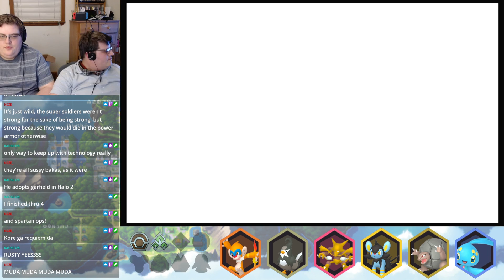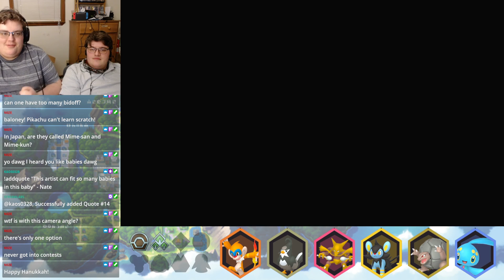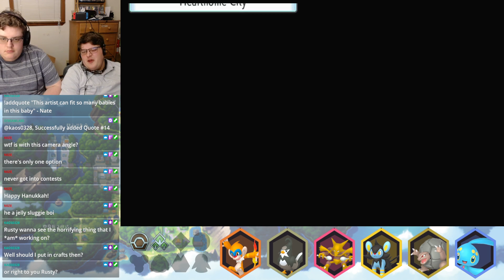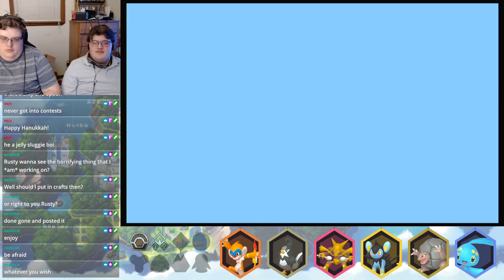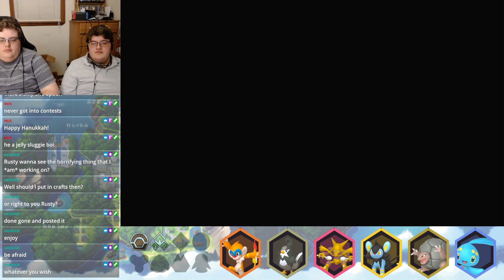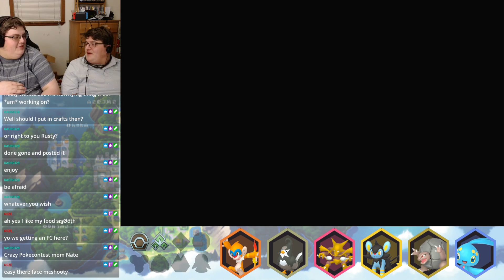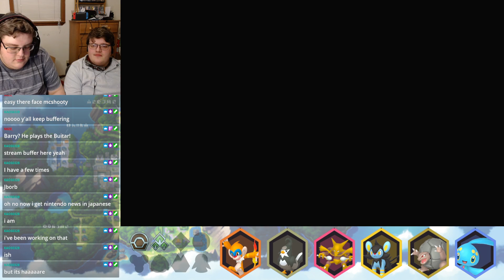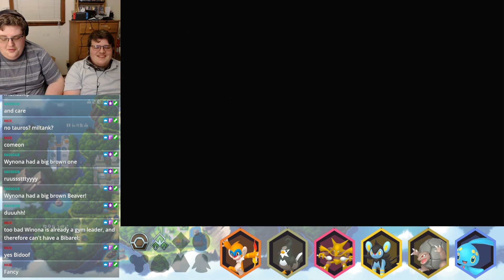Blind Shining Pearl Nuzlocke - Part 4 - A Tribute to Youtube Poops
9:51 - Gameplay starts

The music we use on stream is produced by:
Big Giant Circles:

We use Pokelink to track our teams for our Pokemon streams!